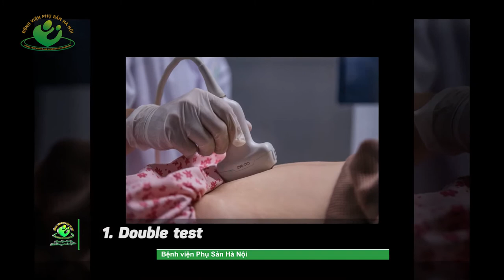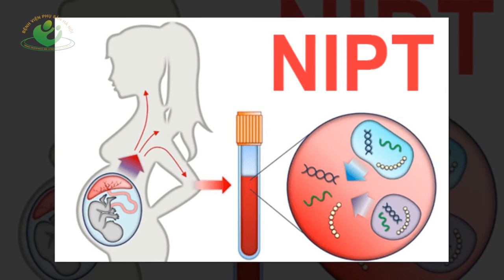Tìm hiểu các phương pháp sàng lọc trước sinh phổ biến hiện nay